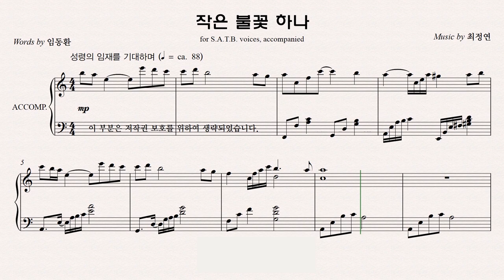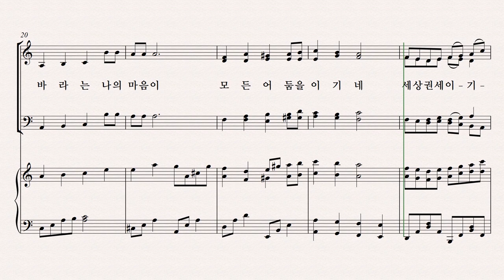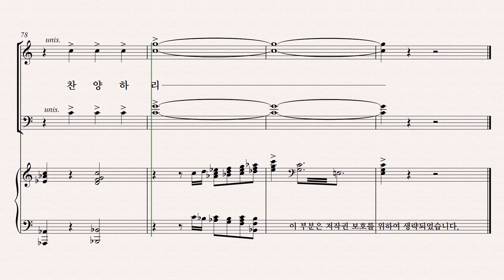[유빌라테] 유빌라테 명품성가 36집 파트연습 '작은 불꽃 하나' - Bass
유빌라테 명품성가 36집 파트연습 '작은 불꽃 하나' - Bass